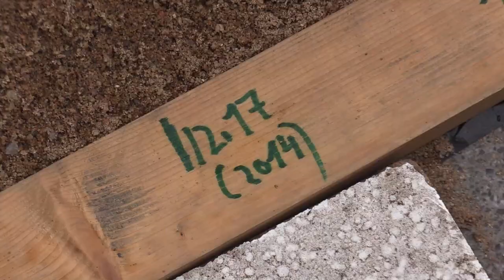20é Campionat del món de llançament de pinyol d’oliva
20é Campionat del món de llançament de pinyol d’oliva